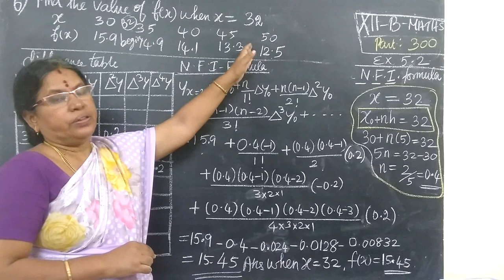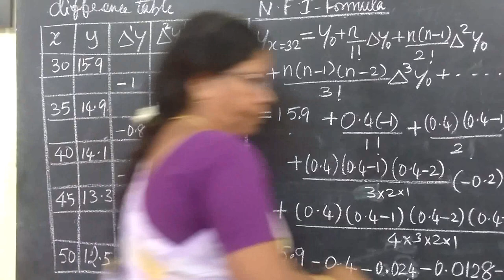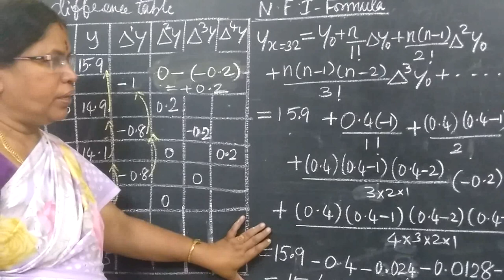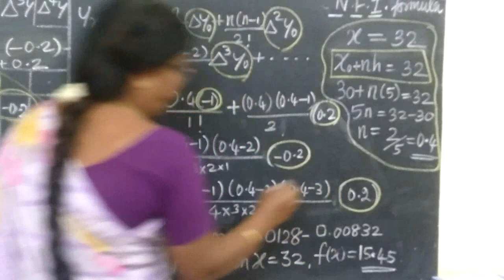12-BM [300] Ex-5.2-6 Numerical method Gomathidharmarajan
12-BM [300] Ex-5.2-6 Numerical method Gomathidharmarajan
 XII-வணிககணிதம் எண்ணியல்முறைகள்